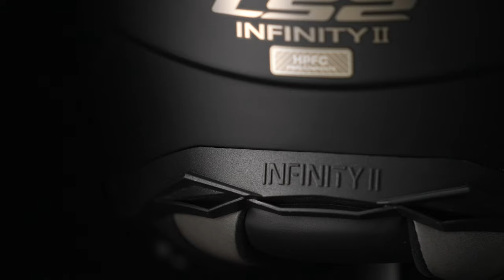LS2 OF603 Infinity II Jet Helmet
The LS2 Infinity offers the ultimate feeling of freedom that motorcyclists desire, packaged in a technically advanced, modern, open-face motorbike helmet design. Whatever your preferred riding style, the Infinity offers everything you need and more in a lightweight, open-face helmet.